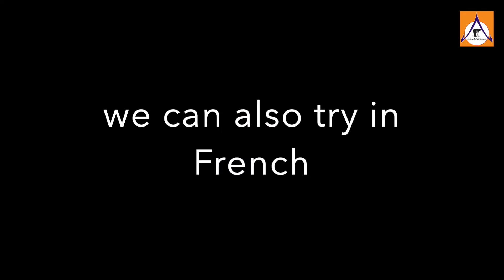School Partnership Ban Nong Kung School / Lengerich/Tecklenburg Comprehensive School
One year school and learning partnership between Lengerich/Tecklenburg Comprehensive School and Ban Nong Kung School (Ban Nong Kung School Model) under the auspices of Volunt2Thai Campus and Cultural Center.

We are very happy that so many children are participating! Bravo dear ones, it is an interesting experience for all involved and we will report from time to time. Maybe in a few years, one other student will personally come to Thailand to volunteer at the school.